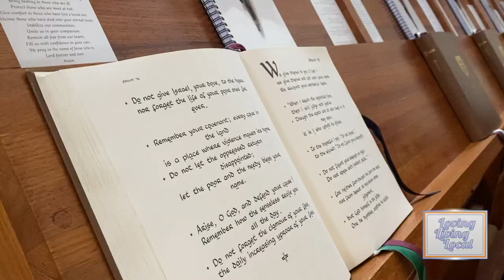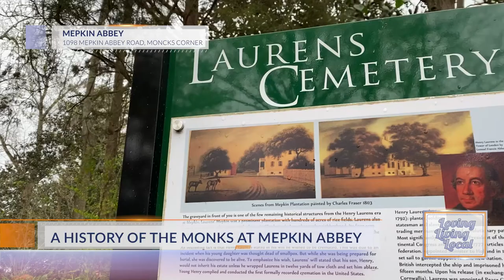Mepkin Abbey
Living Local